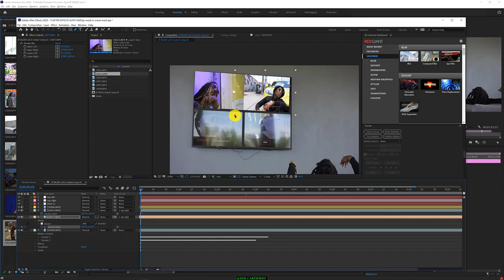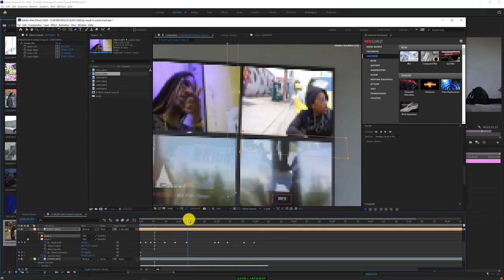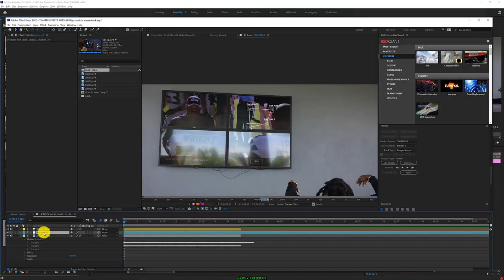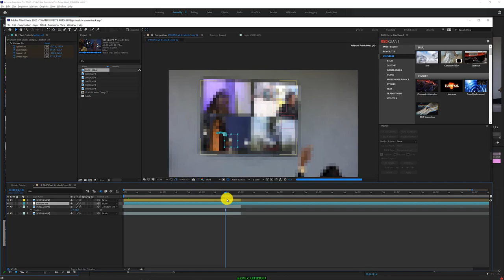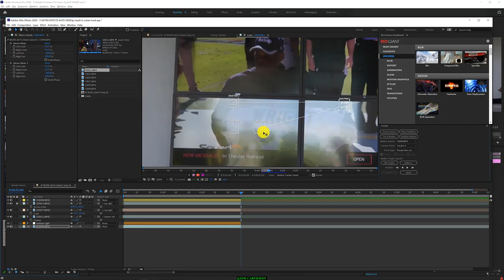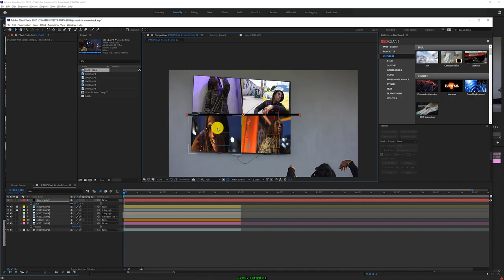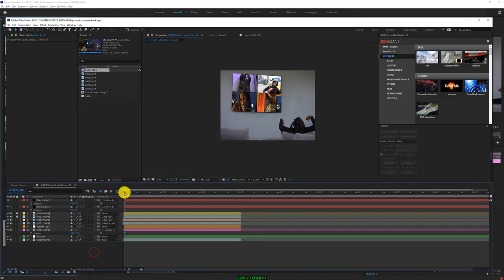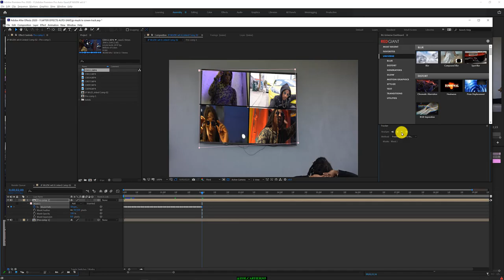after effects | mocha tracking | part 2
How Did You Edit That Music Video | Adobe after effects | mocha tracking and tracking an object'

This is another great music video behind the scenes series where we will discuss just how did that happen in that music video. This is zoe.cartier follow my workflow as you find out how easy it is to make an epic music video for any genre of music. check out my journey as i shoot up some dope artist from all over and bring you the behind the scenes from all aspects. It is truly a pleasure to be hosting you all, hey just know that no matter what happens never quit and never give up, your dreams matter...